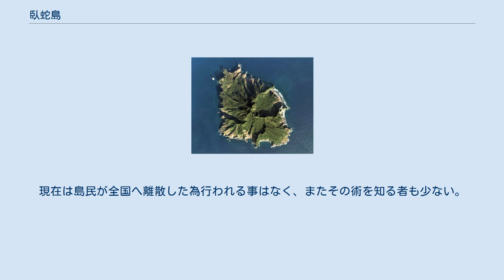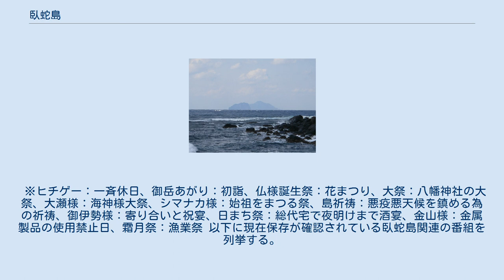臥蛇島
日本 」 鹿児島県 」 鹿児島郡 」 十島村 」 臥蛇島 トカラ列島（薩南諸島、中部） 臥蛇島1 臥蛇島2 臥蛇島3 臥蛇島（がじゃじま）は、鹿児島県の吐噶喇（トカラ）列島に属しトカラ列島で最大の中之島の西約28kmに位置する無人島である。
1970年（昭和45年）に全島民が移住し無人島となった。
 地名（行政区画）としての「臥蛇島」は鹿児島県鹿児島郡十島村の大字となっており、島の全域及び小臥蛇島の全域が大字の範囲に含まれている。
 臥蛇島と小臥蛇島 かつては人口が100人を越え、戦前はカツオ漁などにより他の島に比べ繁栄を誇っていたが、急峻な地形で大規模な築港ができないなどの理由から徐々に衰退。
米軍統治下に入った戦後の一時期こそ活況を見せたが、それも長くは続かなかった。
 やがて、島内で完結した自給自足の自然経済から貨幣経済への移行がせまられたこと、本土復帰を経て昭和30～40年代の集団就職による人口減などの問題、さらに週一回の定期航路さえ大シケのために欠航が続き、しばしば飢饉騒ぎが起きたことなど、島での生活を維持していくことが困難になった。
 このため1970年（昭和45年）7月28日、全島民が鹿児島市などへの集団移住を選択した。
なお、この頃の人口は7世帯28人（1970年（昭和45年）1月調査時点）にまで減少しており、最後の日は4世帯16人であった。
 島の周囲は約9km、その大半が高さ100m級の絶壁である。
島民は、島の北部の比較的なだらかな前之浜近くの台地形地形に住んでいた（かつては上、中、下の三集落で形成）。
とは言え海抜は50m以上もある為、海岸から人里までは急傾斜で危険な200段近い階段を登らなければならなかった。
現在、木造であった住宅や学校などの建物は殆ど朽ち果て（リュウキュウチクの群落となっている）、残るのは島の守り神を祭った小さな鳥居と無人の灯台のみである。
住宅の一部や石積み等も残ってはいるが、長年の風雨にさらされ損傷が激しい。
 なお、集落から南に八幡宮、南西に畑作地帯や放牧地帯があり、全て島の北部に集中している。
 漁業と農業が中心であり、農業については日本復帰後、畜産奨励により牛・豚・山羊・鶏などの放牧が盛んに行われ、貴重な現金収入となっていた。
また、耕地では薩摩芋・裸麦・陸稲（餅米）・糯粟・馬鈴薯・玉葱・大根等が作られ、島民の日々の糧となっていた。
しかし、その地質から餅米を除く稲作を行う事は出来ず、全てを他所からの輸入に頼らざるを得なかった。
 漁業については、当時本土の市場まで輸送する手段が整っていなかった為、殆どが自家用の漁撈である。
他に、期間限定ではあるが、灯台関係の土木工事作業から現金収入を得ていた。
 以下の行事は、集団移住の直前まで執り行われていた。
現在は島民が全国へ離散した為行われる事はなく、またその術を知る者も少ない。
 ※ヒチゲー：一斉休日、御岳あがり：初詣、仏様誕生祭：花まつり、大祭：八幡神社の大祭、大瀬様：海神様大祭、シマナカ様：始祖をまつる祭、島祈祷：悪疫悪天候を鎮める為の祈祷、御伊勢様：寄り合いと祝宴、日まち祭：総代宅で夜明けまで酒宴、金山様：金属製品の使用禁止日、霜月祭：漁業祭 以下に現在保存が確認されている臥蛇島関連の番組を列挙する。
なお、その一部はNHKの各放送局に備えられた番組公開ライブラリー施設で視聴する事が可能。